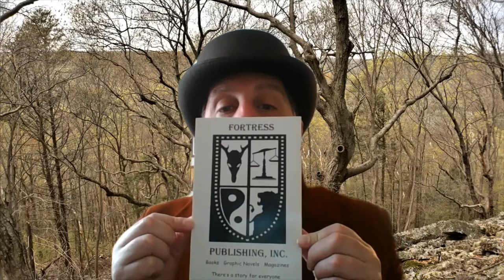Story Time The Idol in the Trees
Reading of the poem - The Idol in the Trees